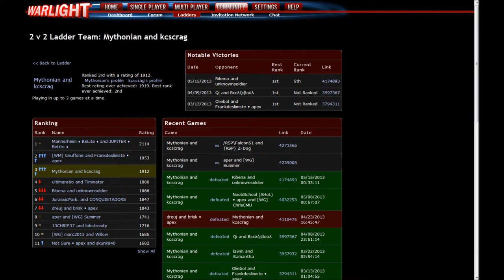WarLight 2v2 Ladder G28 P5 - Ribena & unknownsoldier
In 2v2 Ladder game #28, Myth and I have our first team-to-team rematch!  That's right, we're playing against Ribena and unknownsoldier, again.  We lost in our first game against them, way back in game #1, so let's see if we can put what we've learned since then to good use, and hopefully luck will be on our side.